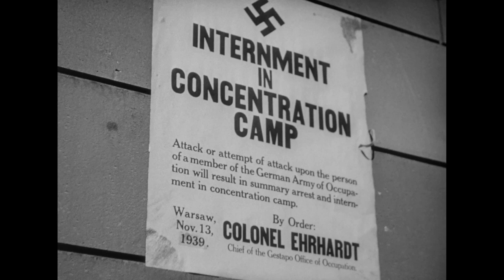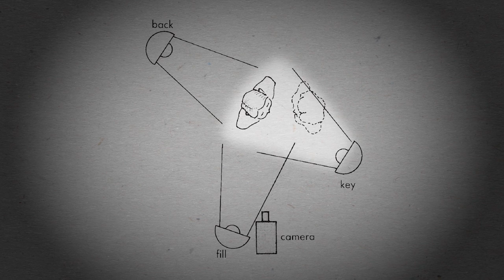Observations on Film Art: Comedy, Suspense, and Three-Point Lighting in TO BE OR NOT TO BE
In this episode of Observations on Film Art, Professor Kristin Thompson explores how Ernst Lubitsch and cinematographer Rudolph Maté make sophisticated use of lighting to mark TO BE OR NOT TO BE,'s daring shifts in in tone and genre, from farce to espionage thriller to dark drama.